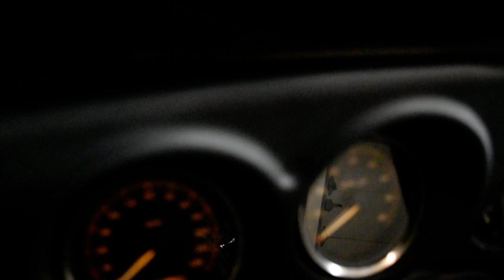2007 Harley-Davidson Ultra Classic | Used motorcycle for sale at Monster Powersports, Wauconda, IL